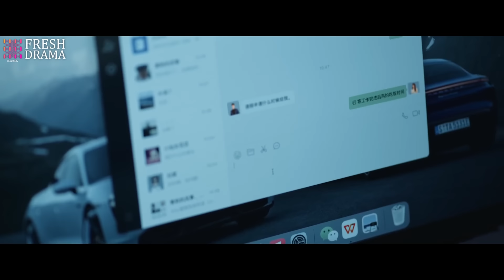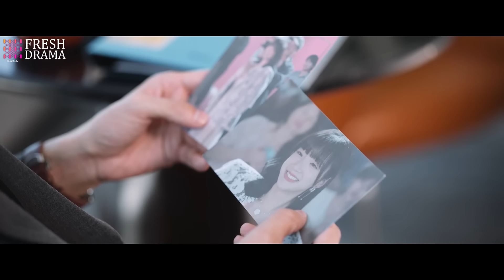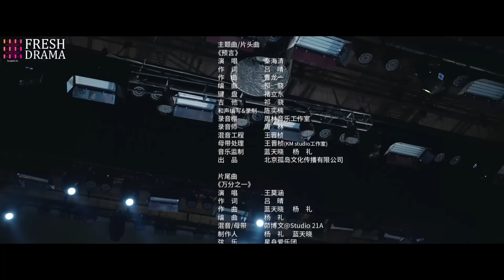【Multi-sub】Fairy From the Painting EP04 | Sheng Yilun, Wang Mohan | Fresh Drama